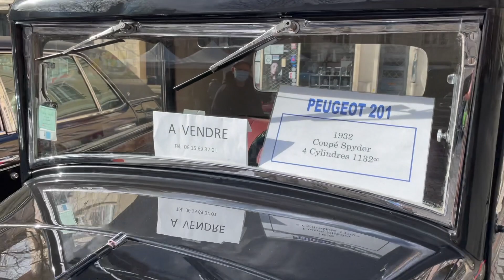Les vieux volants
Les vieux volants sont à Mantes La Jolie